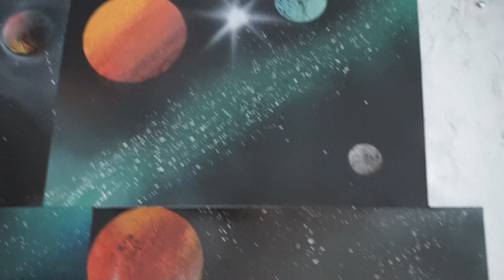HILFIGER ON METSAMEES, JA-JA, METSAMEES / *reupload 2018*